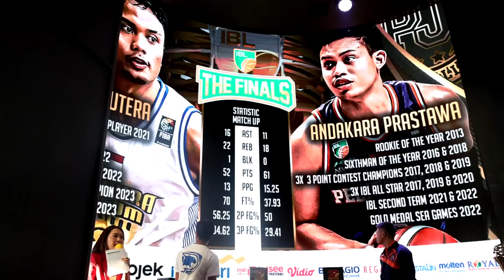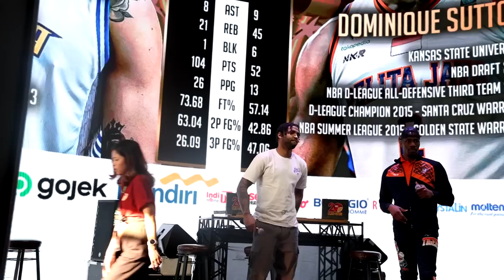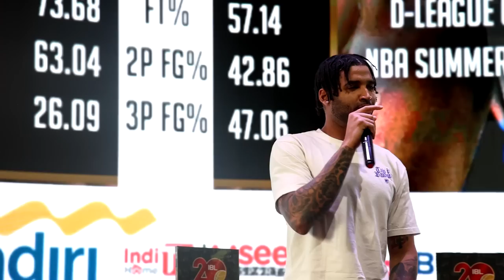RANDOM VLOG #40: Pemain Malu-Malu Untuk PSYWAR I Interview with Coach Dave & Arighi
Vlog dari IBL Finals 2023 Press Conference yang dihadiri oleh beberapa pemain dan pelatih dari Pelita Jaya Bakrie dan Prawira Harum Bandung.

Thank you to Coach David Singleton and Muhamad Arighi for their time doing an interview with me.